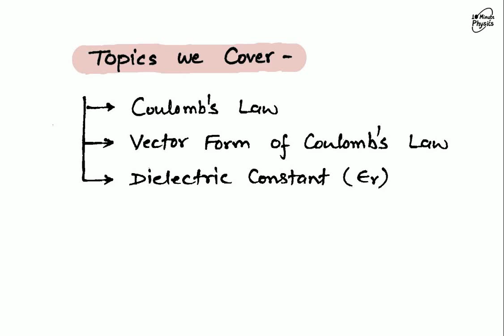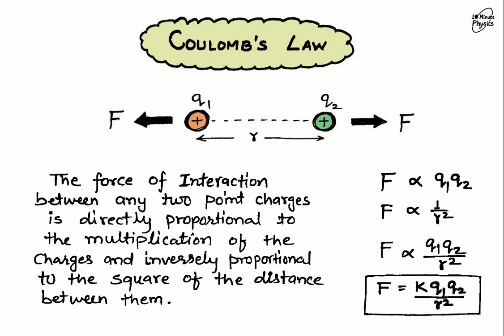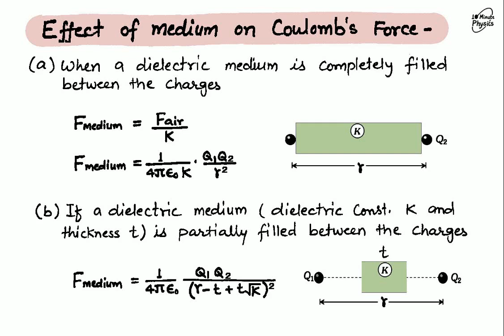Vector form of Coulomb's law | Dielectric Constant | Class 12th physics